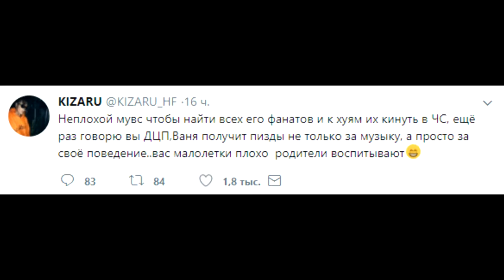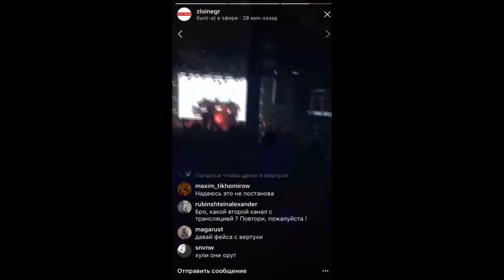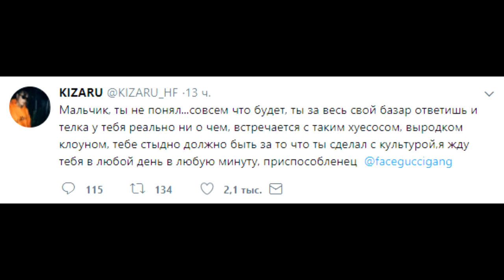КОНФЛИКТ FACE vs KIZARU